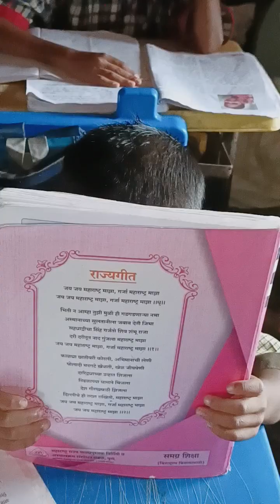आमच्या घंटा सोबत गप्पा konkan beautiful #2023